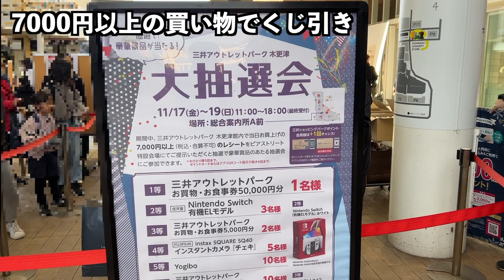新型ヴェゼル1ヶ月点検&ドライブ！竹岡ラーメンの聖地“梅乃家”へ！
こんにちは、ゆうやです。

ヴェゼル納車から1ヶ月経ったので点検行ってきました！
その後ドライブ！
竹岡ラーメン最高！

【梅乃家】
〒299-1621 千葉県富津市竹岡４１０

【寿ラーメン】
〒299-0262 千葉県袖ケ浦市坂戸市場１４３９−８
・寿ラーメンを食べに行った時の動画はコチラ

【BGM】
DOVA-SYNDROME